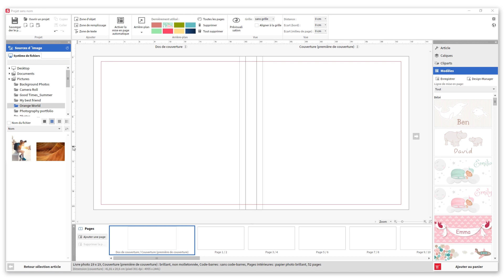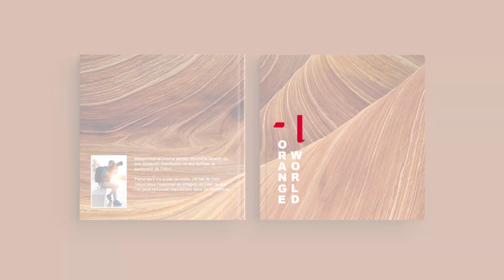Inspirations - Couverture livre photo Saal Digital - N°5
Nous revenons aujourd'hui avec un tutoriel d'inspiration de couverture. Voir la vie en orange ?! Ici nous vous montrons  une couverture qui joue sur le visuel en y mélangeant un peu de spirituel avec une citation. Prêt pour vous laisser emmener par les dunes oranges ?

Faites votre livre et pour cela téléchargez gratuitement Saal Design